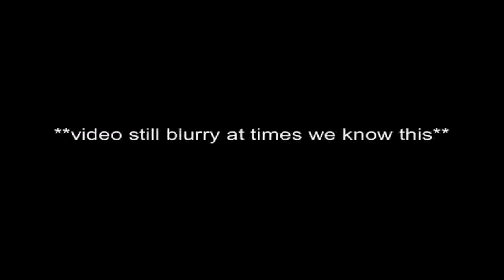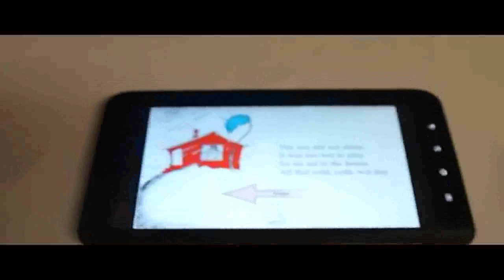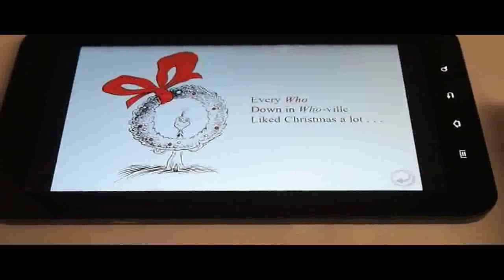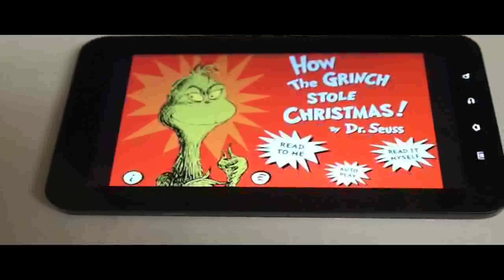Cat In The Hat & How The Grinch Stole Christmas Now in Android Market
Ocean House Media has ported the world famous Cat in the Hat and How the Grinch stole christmas to Android. Check out a sneak peak of these interactive books that make Dr. Seuss even more fun.